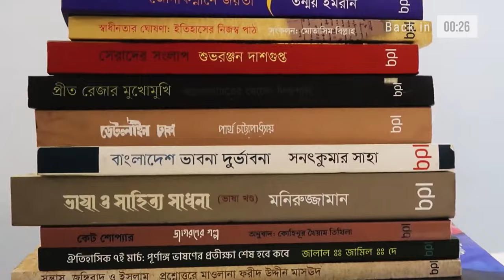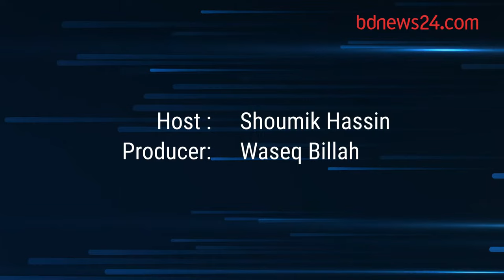What news can Bangladesh expect from COP28?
After a year marked by extreme weather events and new climate records, the 2023 United Nations Climate Change Conference gives world leaders a chance to take united action.

But with the world reeling from wars, inflation, and persistent instability in the global economy, will the issue of climate change fall by the wayside? And what can Bangladesh, one of the countries most vulnerable to the impact of climate change, expect to gain?

Prof Patrick V Verkooijen, the CEO of the Global Center on Adaptation, joins Inside Out to discuss the urgency of climate action and Bangladesh’s efforts at climate diplomacy.